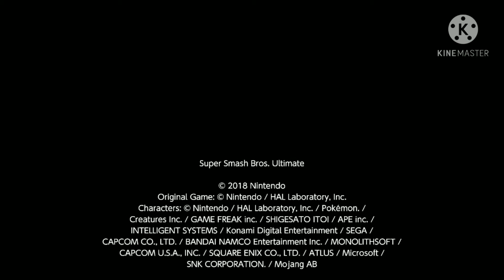K.rool.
Hi guys welcome back this time I will be covering k.rool not one of my mains  or secondaries, Fun to play but annoying to Vs. please enjoy watching And please subscribe we are close to One hundred Subs and without your help we wont reach it Please Like and Subscribe for more content and please tell your opinion on which. content I should make between smash or mobile legends so I can make better and content to your comfort zones. That's all Good Day!
song used- Gang Plank Galleon